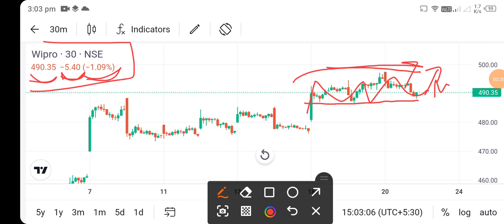wipro share news l wipro share latest news l wipro share price today l wipro share latest news